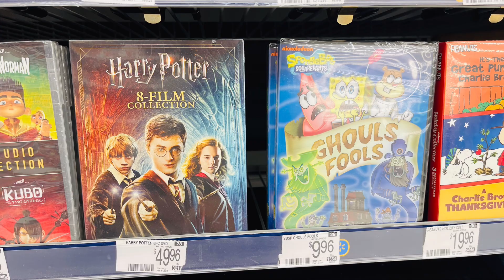Halloween Movies 2024 in Walmart * dvd scary movie hunt